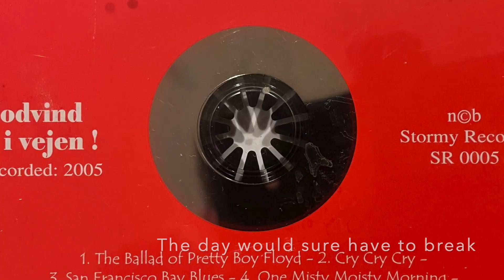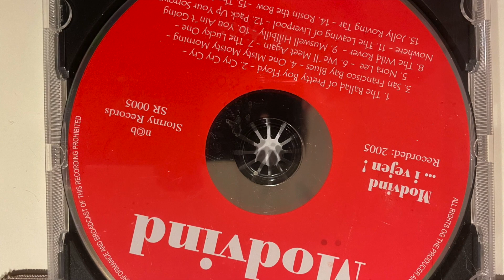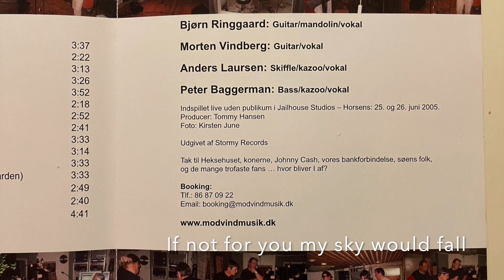Modvind: If Not for you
"If Not for you" is a track from the forthcoming Modvind album, "Modvind på kanalen" expected to be released in late summer 2023.

The song was written by Bob Dylan